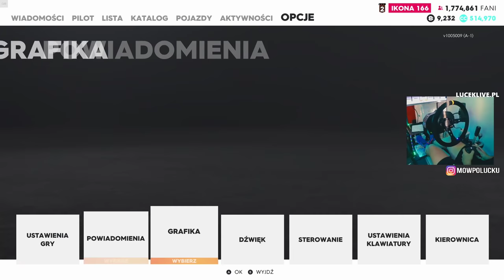THE CREW 2 🇵🇱 \ ZANIM KUPISZ KIEROWNICĘ DO TEJ GRY😱